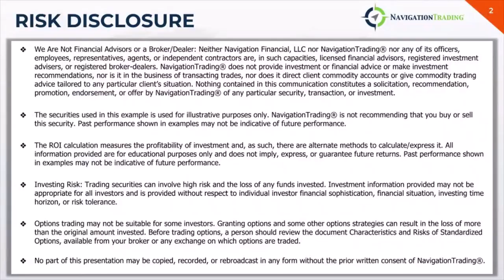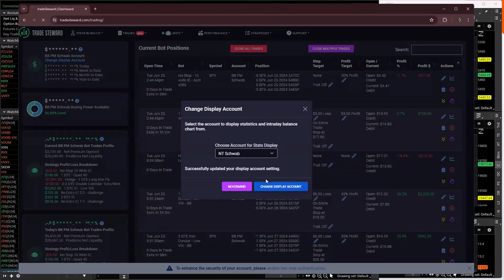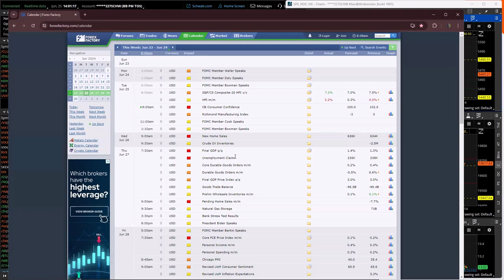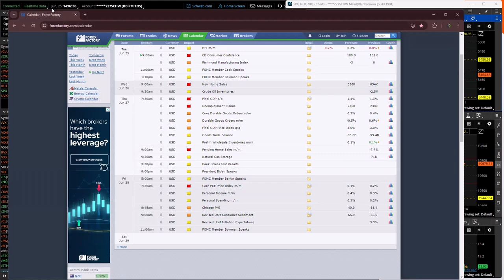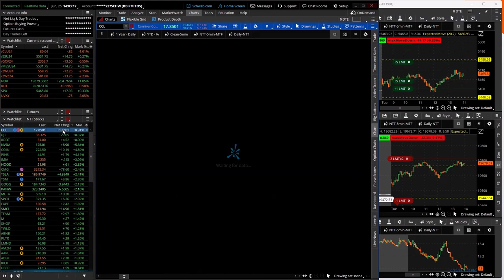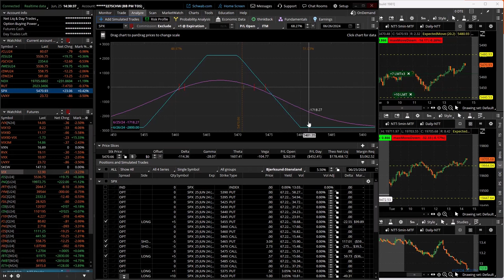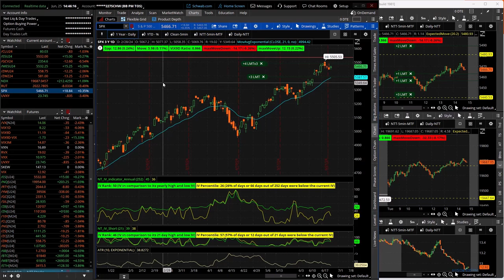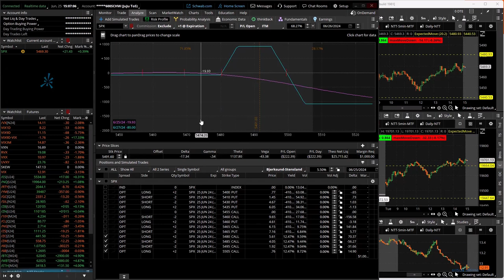0-DTE Power Hour Live 6-25-24